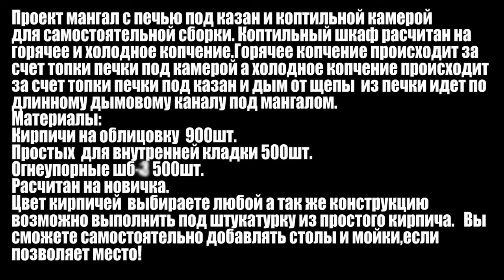Мангал с коптильной камерой горячего и холодного копчения и печью под казан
Каталог проектов с Двойным зубом на сайте
все проекты с подробной порядовкой ,рассчитаны на самостоятельную сборку ,для новичка.